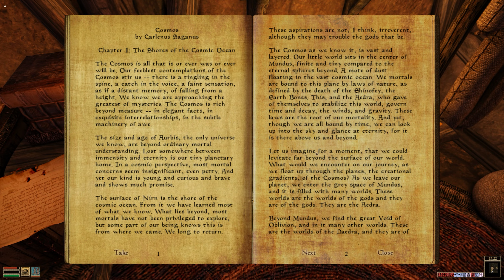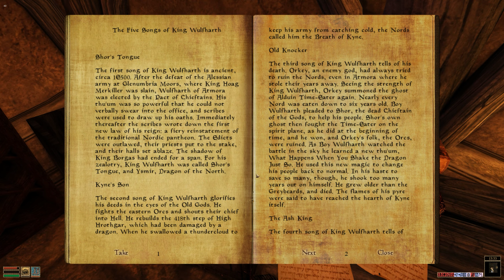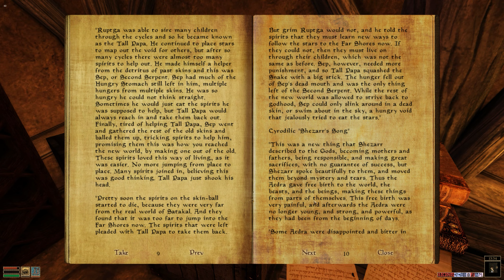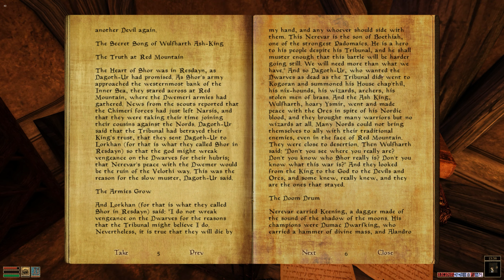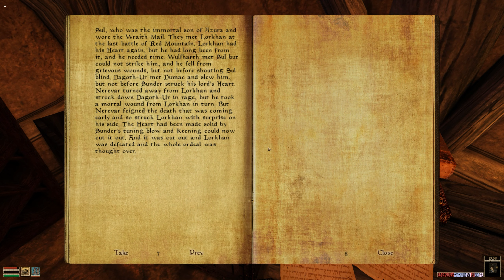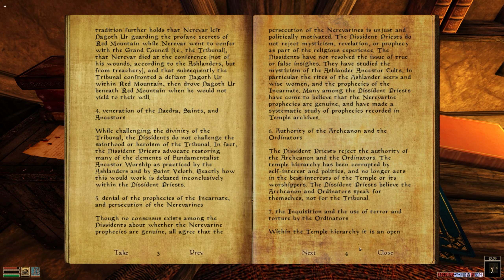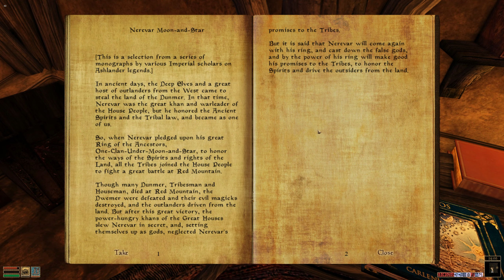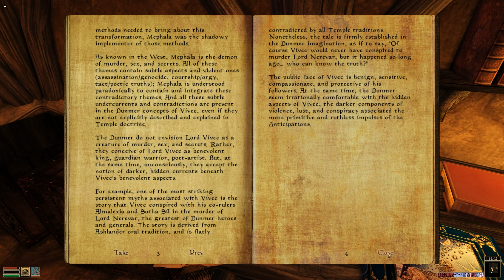Let's Play Morrowind - Volume 4 - Episode 13 - Return to Mournhold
Mod List:

- Morrowind
- Tribunal
- Bloodmoon
- Tamriel Rebuilt
- Morrowind Rebirth
- Morrowind Acoustic Overhaul
- AlchemyFilter
- AreaEffectArrows
- Siege at Firemoth
- Bitter Coast Sounds
- Vanilla Style Body Replacer
- Westly's Master Headpack X
- Magical Missions
- OAAB Armor Preview
- Books of Vvardenfell
- Old dwemer books Better typography
- Better Clothes (including More and expansions)
- Better Robes (including TR)
- Djangos Dialogue
- Less Generic NPCs Light
- master_index
- Netch Adamantium Armor II
- ArmoredRobes_NPC_Compilation
- BuyoantArmigersArmor_NPC
- Redoran War and Sathil Mercenary Armor
- RP House Hlaalu
- OAAB_Tel Mora
- Blackthorn Barrow
- Poison Crafting
- Cast On Use B-Gone
- Love In The Time Of Daedra
- Belial
- Legend of Chemua
- The Lamp
- Mournhold Overhaul v21
- Vurt's Mournhold Trees 2
- Some personal mods, tweaks and patches
- Many hand picked textures from many replacers
- Probably some other stuff I've forgotten

MWSE:

- Character Creation Name Generator
- Clock Block
- Descriptive Descriptions
- Flavor Texts
- Glow in the Dahrk
- MUSE
- Key Tooltips
- Unique Item Tooltips
- Lore Tooltips
- Quickloot
- UI Expansion
- Weapon Sheathing
- Journal Search and Edit
- Vanity
- Perfect Placement